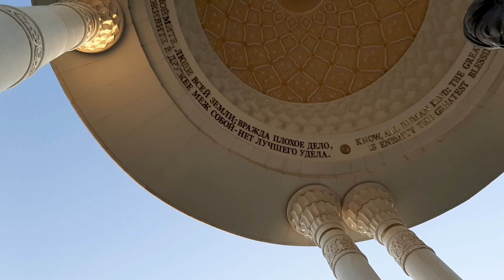Аллея литераторов в Национальном парке Узбекистана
В этом видео мы побываем с вами на Аллее литераторов в Национальном парке Узбекистана

0:00 Вход в парк
0:30 Саида Зунунова и Саид Ахмад
1:04 Озод Шарафиддинов
1:23 Максуд Шейхзаде
1:44 Ибрагим Юсупов
2:06 Александр Файнберг
2:28 Абдулла Арипов
2:47 Эркин Вахидов
3:20 Гафур Гулям
3:42 Абдулла Каххар
4:02 Ойбек
4:24 Абдулла Кодырий
4:40 Чулпан
5:00 Махмудходжа Бехбуди
5:26 Абдулла Авлони
5:50 Мукимий
6:16 Хамид Алимджан
6:46 Фуркат
7:00 Бердах
7:18 Агахи
7:34 Бабур
8:07 Алишер Навои

Надеюсь Вам понравятся видео и Вы поделитесь ими с родными и друзьями.